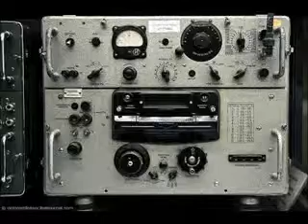Zuboff Sex Shop Витамин Е